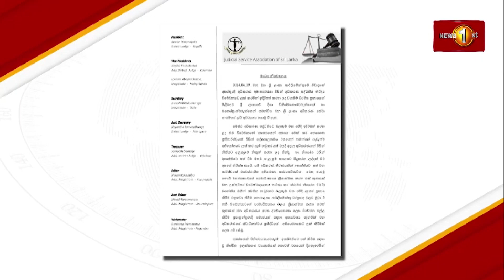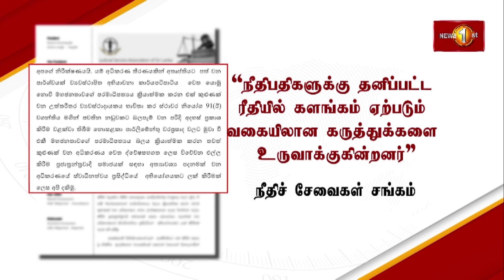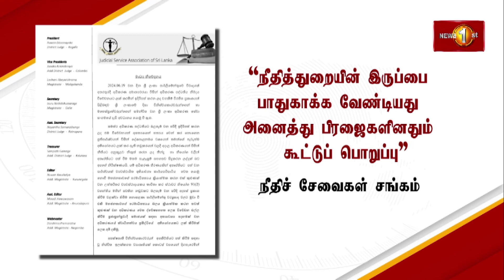சுயாதீன நீதிமன்றத்தின் இருப்பை பாதுகாப்பது பிரஜைகளின் தலையாய கடமை -நீதிச்சேவைகள் சங்கம் வலியுறுத்தல்